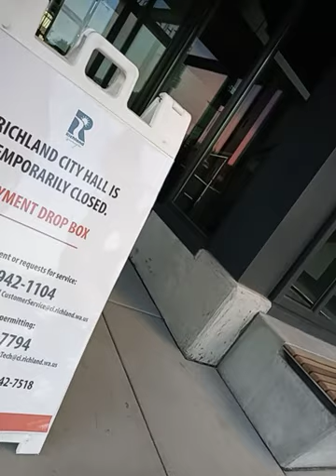July 24, 2020